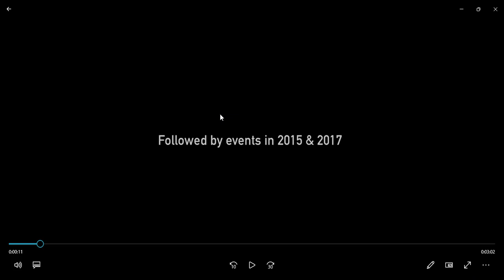Nintendo World Championships NES Edition Announcement Trailer Nintendo Switch reaction